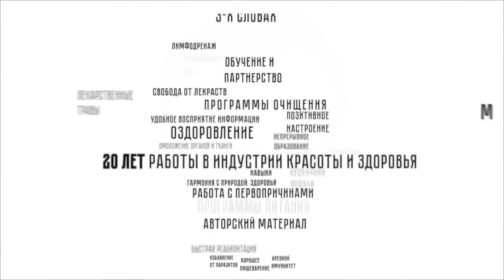кое-что о ФРУКТАХ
Небольшой, но неформатный рассказ на тему своевременного употребления фруктов. Тема о фруктах очень объемная, поэтому буду иногда к ней возвращаться.

Дорогие друзья! Благодарю всех за поддержку, за ваше одобрение в виде «лайков» и комментариев! До встречи на прямых эфирах! Всем крепкого здоровья!